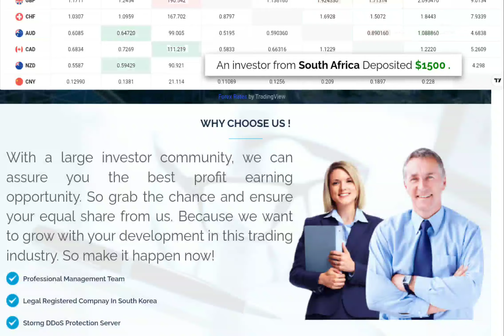Bond-exchange.co Scam? (How to Earn Bitcoin Fast)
**Crypto Planet Live**

🌟 **Welcome to Crypto Planet Live! Your Gateway to the World of Cryptocurrency!** 🌟

Are you ready to explore the exciting universe of digital assets, decentralized finance (DeFi), and cutting-edge blockchain technologies? Look no further! **Crypto Planet Live** is your go-to channel for all things crypto. Whether you're a seasoned trader, a curious investor, or a crypto enthusiast, we've got you covered.

1. **DeFi Insights and Platforms**: Discover the latest developments in the decentralized finance space. From yield farming to liquidity pools, we break down complex concepts into digestible bites. Learn about the hottest DeFi platforms, their pros and cons, and how to maximize your earnings.

2. **Staking Strategies and Smart Investments**: Want to earn passive income? Staking is the answer! We explore the top crypto staking platforms, share expert tips, and discuss the most promising staking coins. Learn how to stake like a pro and watch your holdings grow while you sleep.

3. **Trading Tips and Crypto Brokers**: Whether you're a seasoned trader or a beginner, our channel provides practical trading strategies, technical analysis, and insights into market trends. We also review the best crypto brokers out there. Stay informed and join our vibrant community at **Crypto Planet Live**!

••• Your Queries •••

How to make money online from United States
crypto staking profit
Crypto staking earnings
How to earn money by cryptocurrency staking

Robot

▬: Recommended Channels:▬
Top Crypto Brokers:
____||| Contact ✓ |||___